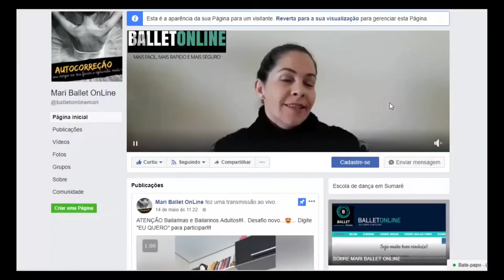Depois do TBD ela tem uma outra visão sobre a professora que ela é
São mais de 1.300 mulheres comuns que se tornaram Bailarinas Adultas de Verdade que dançam com Confiança e Graciosidade em menos de 3 Meses.

Mulheres com diferentes idades, biótipos e historias, mas que tinham o sonho de não ser apenas uma Bailarina Adulta Comum, mas sim ser uma Bailarina Adulta de Verdade, que tem domínio do próprio corpo, conhece o passo a passo para a execução dos movimentos e não precisa mais ficar copiando da colega da frente.

Mas mais do que isto, mulheres Adultas que sabem que podem dançar solos,  repertórios e até dançar com a tão sonhada Sapatilha de pontas, se estudarem Ballet em Casa com um método que foi desenvolvido pra acelerar a evolução da Bailarina Adulta.

E tudo isto, EM CASA!!!
Você também pode ser uma delas!

COMEÇOU A NOVA ERA DA BAILARINA ADULTA DE VERDADE!!!

De 17 a 23 de Outubro irei liberar 4 Aulões onde vou te mostrar como é possível dançar o seu primeiro solo de Ballet com Confiança e Graciosidade mesmo que esteja começando do zero depois de Adulta.
Se você já faz Ballet é a sua chance de melhorar o seu desempenho muito mais rápido do que imagina, se esta pensando em começar ou voltar para o Ballet é uma otima maneira de se preparar para as aulas. Então bora lá!!!

Para ter acesso as aulas, basta clicar no link abaixo, mas corre que tudo sairá do ar no domingo!!!